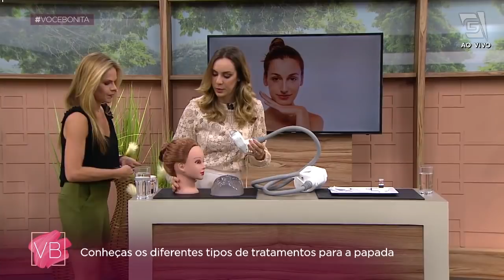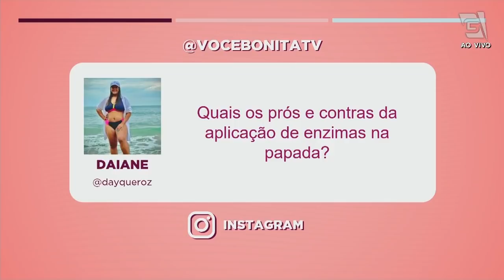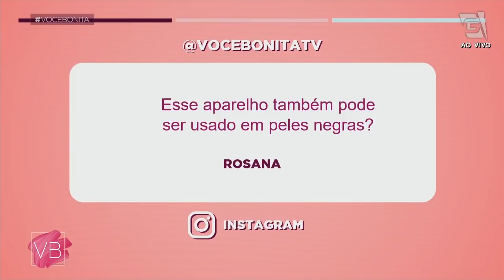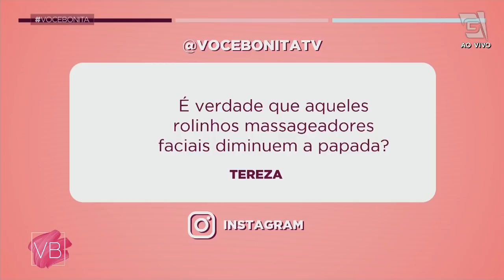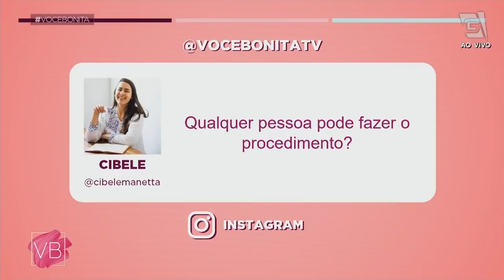Conheça os diferentes tipos de tratamentos para a papada - Você Bonita (09/09/21)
A papada (ou queixo duplo) parece ser algo incômodo em muitas pessoas, então a dermatologista Patrícia Claro trouxe opções de tratamentos não cirúrgicos para diminuí-la!